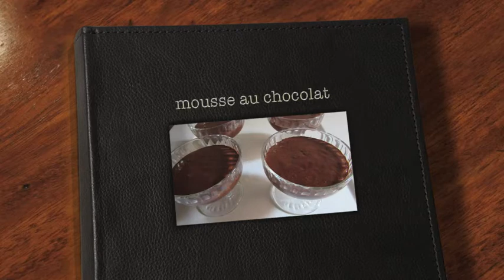mousse au chocolat facile et rapide, 2 ingrédients seulement !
Recette pour 4 personnes. 4 oeufs, 1 tablette de chocolat de 200 gr.